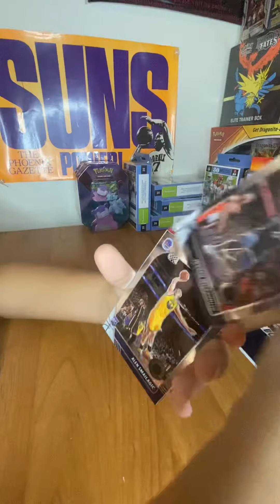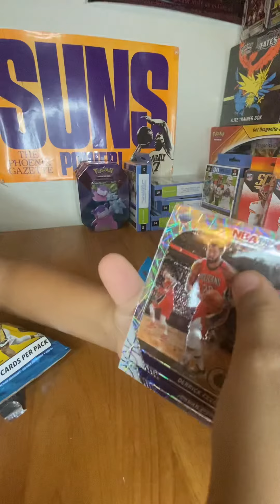NBA hoops premium stock cello pack rip 🏀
Opening basketball cards